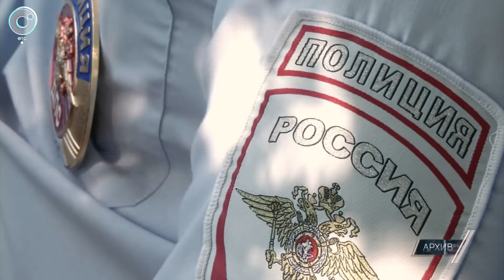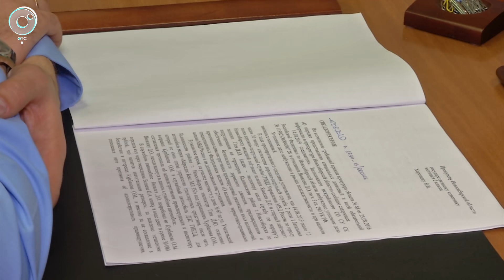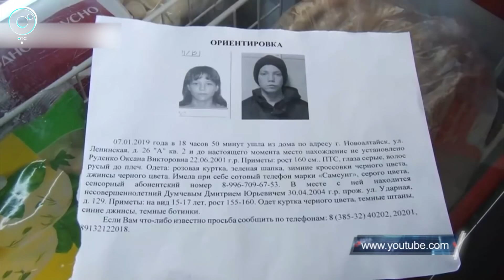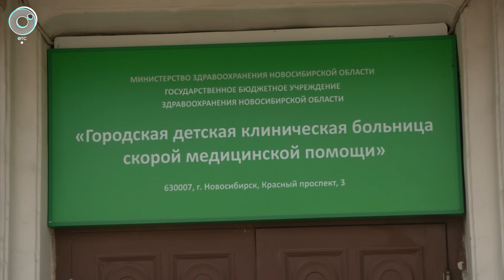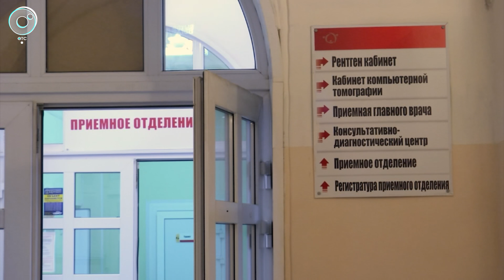Экстренный вызов: 28 апреля 2020